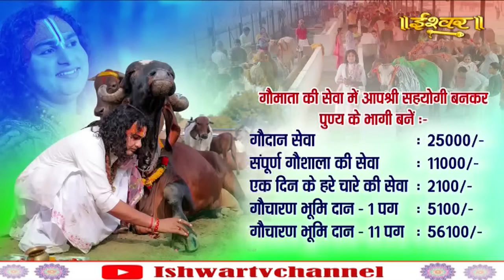सावन में एक शिव भक्त बूढ़ी माँ को छोड़ने आई गौरी गोपाल आश्रम। देखिए बीच मंच पर क्या बोले गुरुजी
सावन में एक शिव भक्त बूढ़ी माँ को छोड़ने आई गौरी गोपाल आश्रम। देखिए बीच मंच पर क्या बोले गुरुजी | अनिरुद्धाचार्य जी महाराज

Thanks.